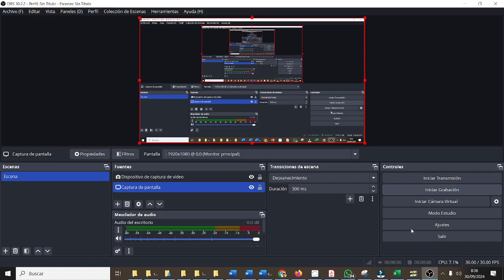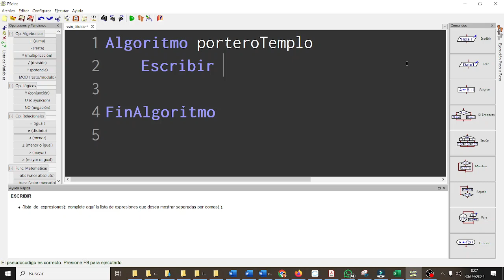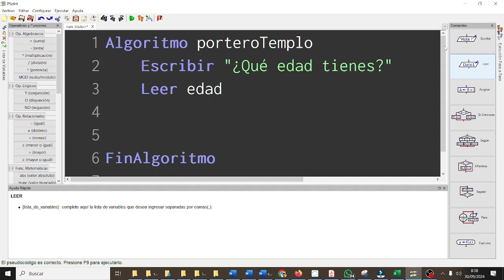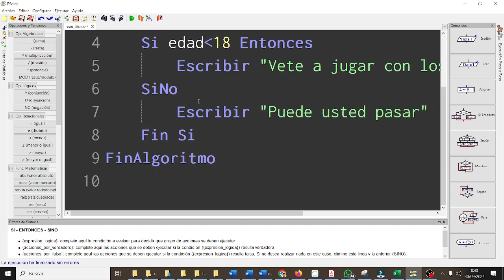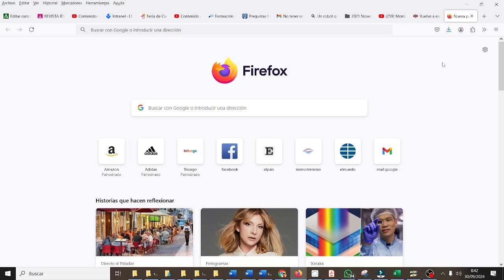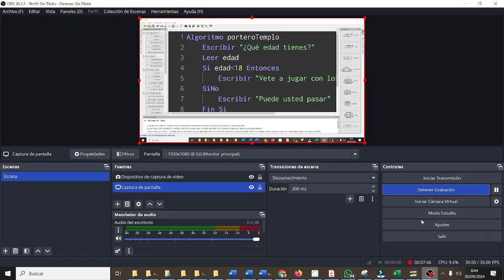Condiciones SI Entrada a discoteca PSEINT TIC 1BACHD 03 TIC ESO Bachillerato IES Monterroso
Algoritmo porteroTemplo
 Escribir "¿Qué edad tienes?"
 Leer edad
 Si edad(MENOR)18 Entonces
  Escribir "Vete a jugar con los moñecos"
 SiNo
  Escribir "Puede usted pasar"
 Fin Si
FinAlgoritmo